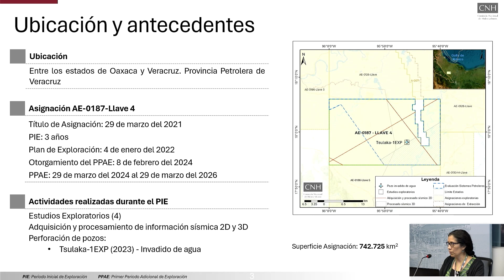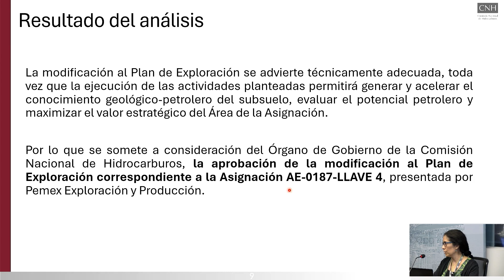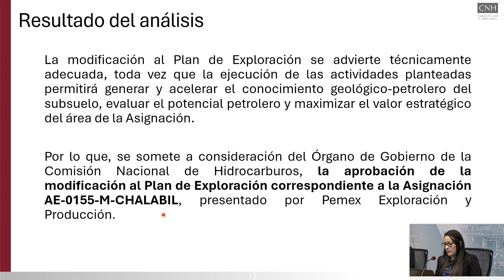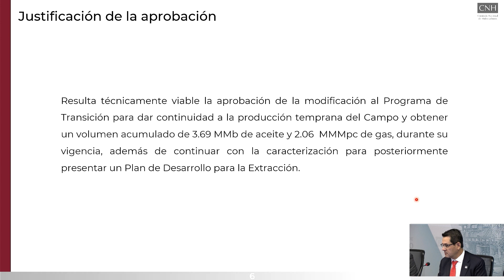Resumen 33ª Sesión Ordinaria del Órgano de Gobierno (28 de mayo de 2024)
II. 1 Modificación al Plan de Exploración correspondiente a la Asignación AE-0187-Llave 4, presentado por Pemex Exploración y Producción.

II. 2 Modificación al Plan de Exploración correspondiente a la Asignación AE-0155-M-Chalabil, presentado por Pemex Exploración y Producción.

II.3 Modificación al Programa de Transición relacionado con el Campo Cibix-401EXP, asociado a la Asignación AE-0141-4M-Comalcalco, presentado por Pemex Exploración y Producción.